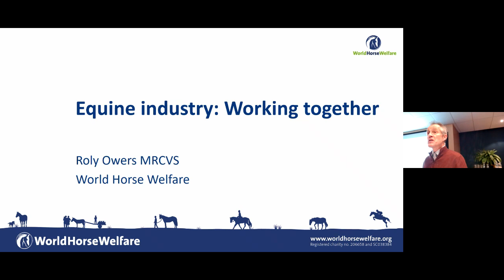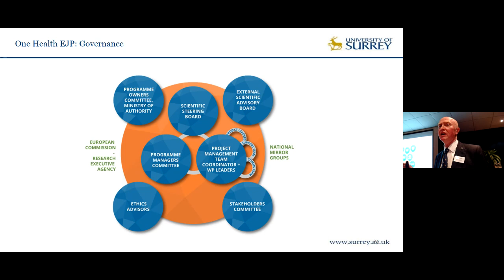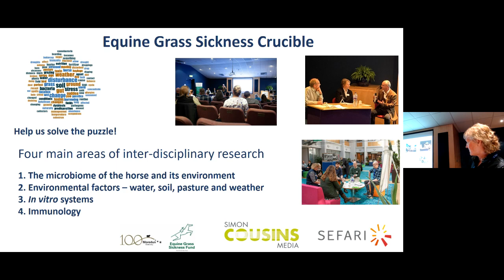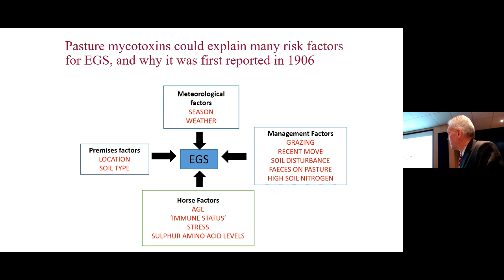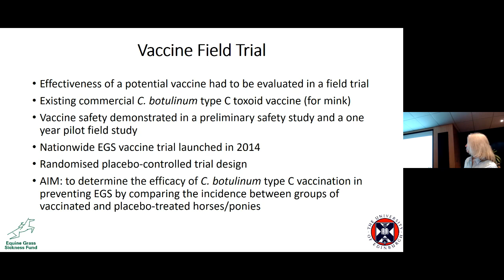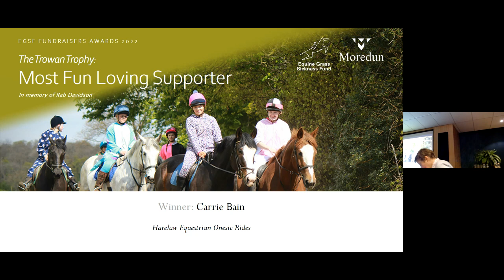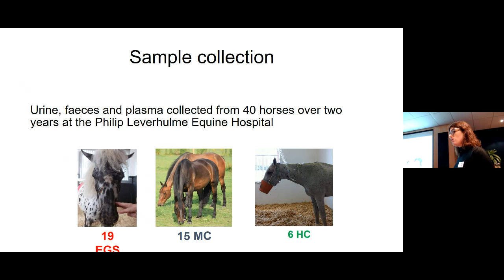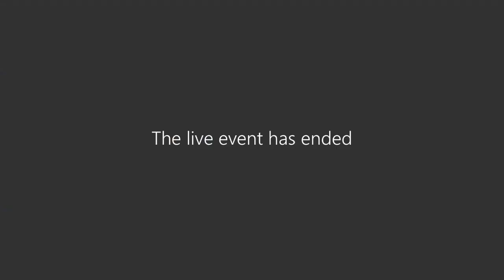EGS Conference 2023 - Morning Session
Session 1: Gathering the evidence
Session2: Application of new technologies